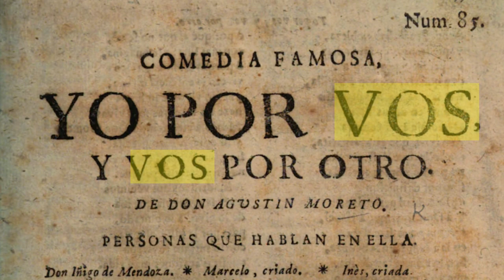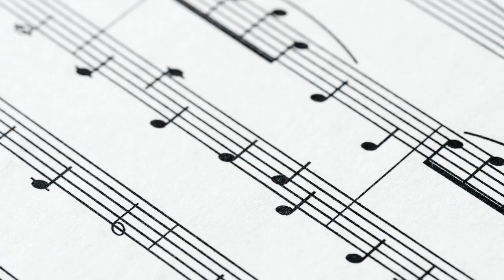Which Spanish dialect should you learn?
Should you learn Latin American Spanish or Spanish from Spain? Where should you learn Spanish: in Colombia, Peru, Mexico, Chile, Argentina or Spain? If you are learning Spanish, this is not an easy decision. Especially when you discover that there is not really one Latin American Spanish and there is not really one Spanish from Spain.

0:00 Intro
0:41 Vocabulary differences
2:17 Grammar differences
2:36 Accent differences
3:26 Accents don't follow country borders
4:26 Region-specific sound distinctions
5:04 No country speaks "Neutral Spanish"
5:34 There's only one Spanish language
6:02 Advice for beginners
7:14 Movie dubs caveats
7:28 Outro

Each city has its own way of speaking Spanish. Within Spain there are different varieties of Spanish, within Colombia there are also different varieties, and the same goes within Mexico, within Ecuador, and so on. Among the things that vary from one place to another are vocabulary, grammar and accent.

As for grammar, in general, we all use more or less the same grammar, but Chile, Argentina and Spain have some verb conjugations that are only used in these places. And U.S. Spanish has an English-influenced grammar.

Now let's talk about accent variations. Accent has two components: Pronunciation and prosody. Pronunciation, obviously, is how we produce each vowel and each consonant. Prosody is the music of each accent. Each accent has its own song, so to speak. In other words, when we speak, we are singing, even if we don't realize it.

Within each country there are different accents. For example, in Spain, Madrid has one accent, Seville has another and the Canary Islands have another. Another example: Colombia. There is not just one Colombian accent, but Colombia has an incredible variety of accents: Bogota's, Medellin's, the Coast's, Nariño's and more.

The accents do not follow the borders of the countries: For example, the Andean and Amazonian accents together form a continuum that goes from Colombia to Argentina, passing through Ecuador, Peru and Bolivia.

Something similar happens with the equatorial or coastal accents, which are found on the coasts of Colombia, Ecuador and Peru. A characteristic of the equatorial or coastal accents is that the S sometimes becomes a soft H. Pescado becomes pehcado. This also occurs in the accent of the Canary Islands, Spain and also in the Caribbean.

Sometimes there are accents from far away places that are very similar. For example, when I saw this video from the Bully Magnets channel I was 100% sure that they were from Quito, Ecuador. But I was wrong. The Bully Magnets channel is actually from Mexico. It's still hard for me to believe that they are not from Quito, and some Mexican accents can be very similar to Andean accents.

Another example of similar but very distant accents is the accent of Puerto Rico, in the United States, which resembles the accent of the Canary Islands, in Spain.

Some people are going to tell you, "Oh, the accent of such-and-such a country or such-and-such a city is neutral, you have to study with people from that country." That's not true. The neutral accent does not exist in the streets. It is only used in movies dubbed for America. Many people think their way of speaking is "neutral," but they are actually fooling themselves. Accent is like body odor: Only other people can perceive it.

Although Spanish has many dialects, they are not really that different from each other. Spanish is one language, and we can usually understand what a person from another country is saying, especially now that the internet exists and we can watch videos of people from all over the world.